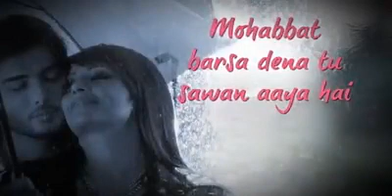Mohabbat barasd hai na tu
Lavneet song